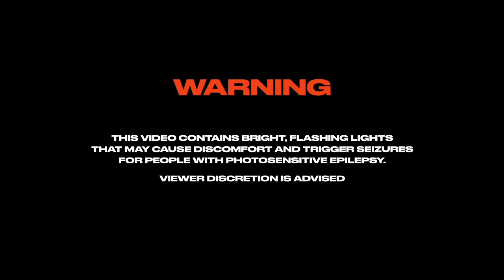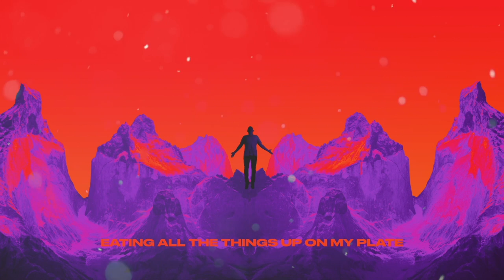Fabian Mazur & Arcando - Elevate (Lyric Video)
Yo! This is Arcando, digital artist & sample creator.

The Official Audio for Fabian Mazur & Arcando - Elevate